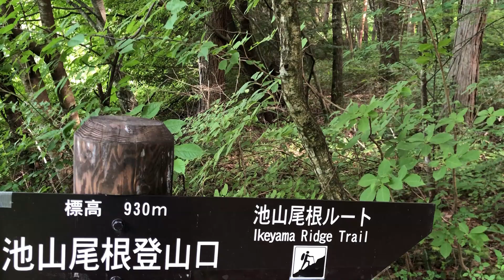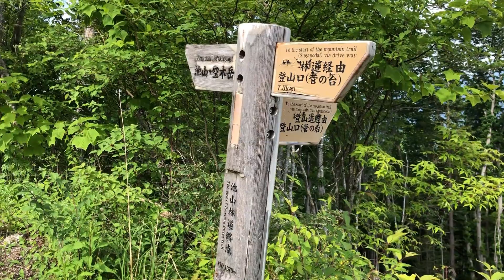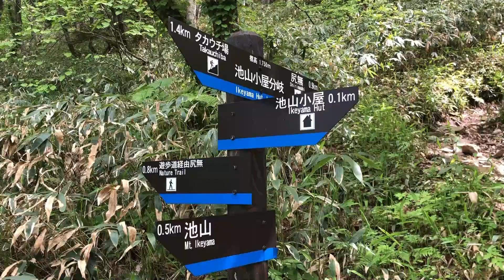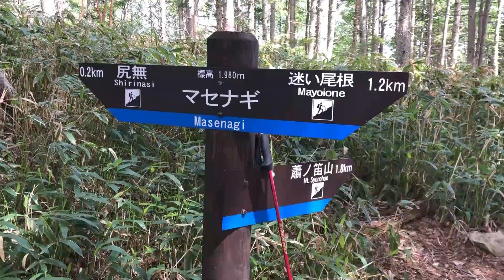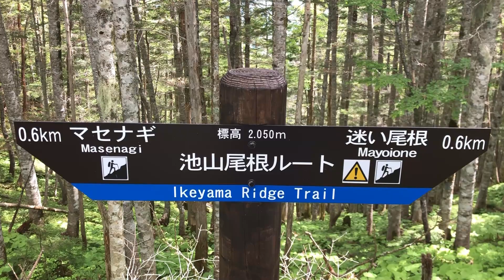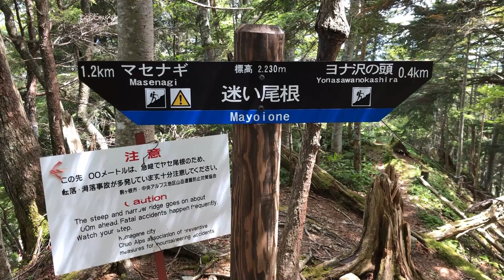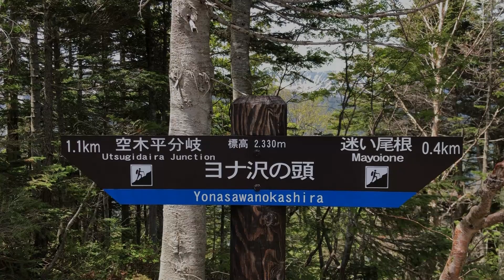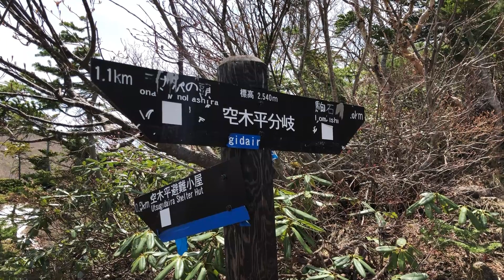【🦉賢者の森🦉】(87)中央アルプスの女王 -空木岳 池山尾根(駒ヶ根高原ﾙｰﾄ)-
「賢者の森」にお越しいただきまして誠にありがとうございます。当チャンネルの動画を作成している「ハル」と申します。どうぞよろしくお願いいたします。
当チャンネルの動画は、山や自然を主題としております。もともとは、山や自然が大好きでも身体的・環境的・その他さまざまな理由でなかなか山に行くことができない人にも、実際に山に行ったような気分で楽しんでいただけたら嬉しいなと思ってつくりましたが、これから行く山の計画や準備のお供として、かつて旅した山の思い出のお供として、また、トレッドミルやエアロバイクなどトレーニング中のお供として、睡眠導入用や暇つぶしのお供として、いろいろな使い方で皆様の生活のほんの隅っこに置いていただけたら本当に嬉しく思います。そして、「賢者の森」に訪れてくださったすべての皆様にとって少しでも、有意義な時間になったり、自然の良さを感じる時間になったり、山が好きになるきっかけになれたなら、何よりの幸せです。

【当動画の山について】
～空木岳（うつぎだけ）～
※こちらの文章は只今作成中につき、更新までしばらくお待ちください。

【当動画で使わせていただいている音楽について】
※当動画で使わせていただいている音楽はフリー音楽を使わせていただいておりますが、当動画からの音楽取得は何卒ご遠慮くださいませ。
※作者の「ムツキセイ様」、「森田交一様」、「うっちー様（CONFRONT / Presented by キイロイホウ）」、「MoGura様」、素晴らしい音楽を使わせて頂きまして心から感謝いたします。この場を借りて厚くお礼を申し上げます。

【チャプターもどき】
（00分00秒頃）　　駒ヶ根高原スキー場
（00分16秒頃）　　池山尾根登山口（標高930m）
（00分32秒頃）　　（標高1150m)
（00分48秒頃）　　三本木(標高1215m)
（01分05秒頃）　　三本木地蔵(標高1275m)
（01分22秒頃）　　池山林道終点(標高1375m)
（01分51秒頃）　　21世紀市民の森林 池山散策マップ
（02分48秒頃）　　池山林道終点登山口
（04分29秒頃）　＊分岐（←池山小屋分岐／↑池山／→野生動物観察棟）
（04分30秒頃）　　タカウチ場（標高1500m）
（08分01秒頃）　＊分岐（→池山）
（08分02秒頃）　　池山・空木岳分岐（標高1750m）
（08分09秒頃）　　水場
（08分25秒頃）　＊分岐（↑尻無／→池山小屋）
（08分28秒頃）　　池山小屋分岐（標高1750m）
（11分57秒頃）　＊分岐（→池山小屋分岐）
（11分59秒頃）　　尻無（標高1930m）
（13分11秒頃）　＊分岐（←簫ノ笛山）
（13分12秒頃）　　マセナギ（標高1980m）
（15分57秒頃）　　（標高2050m）
（17分23秒頃～）　大地獄
（20分15秒頃～）　小地獄
（20分57秒頃）　　迷い尾根（標高2230m）
（24分14秒頃）　　ヨナ沢の頭（標高2330m）
（30分00秒頃）　＊分岐（→駒石）
（30分01秒頃）　　空木平分岐（標高2540m）
（32分33秒頃）　　空木平（空木平カール）
（34分26秒頃）　▲空木平避難小屋（標高2520m）
（40分44秒頃）　＊分岐（→駒石）
（40分50秒頃）　▲空木駒峰ヒュッテ（標高2800m）
（42分53秒頃）　★空木岳（山頂）
（46分27秒頃）　＊分岐（→空木平避難小屋）
（46分31秒頃）　▲空木駒峰ヒュッテ（標高2800m）
（50分41秒頃）　　駒石（標高2650m）
[山域]　※もしくは極めて近い山域・地域
中央アルプス（木曽山脈）
[標高]　※当動画の全編で到達する最高点
2864m
[選定されている百選など]
日本百名山「空木岳」
信州百名山「空木岳」